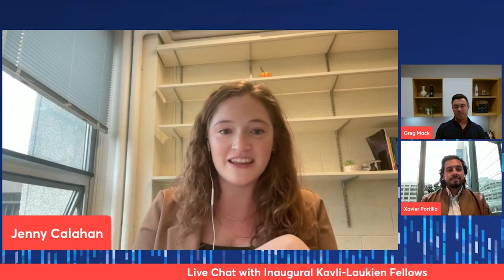LIVE CHAT | 'Origins of Life in the Universe' with Jenny Calahan and Xavier Portillo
Kavli Foundation Program Officer Gregory Mack speaks with inaugural Kavli-Laukien fellows Jenny Calahan and Xavier Portillo about the search for life in the universe. This fellowship is part of a new partnership with the Laukien Science Foundation that supports scholars in the Harvard Origins of Life Initiative.

Jenny Calahan studies planet formation and astrochemistry and earned her Ph.D. in astronomy from the University of Michigan. In a recent publication, she and colleagues describe chemistry fueled by ultraviolet rays during later stages of planet formation.

Xavier Portillo studies RNA evolution, and earned his Ph.D. in molecular, cellular and developmental biology from Yale University. His research is aimed at evolving RNA molecules using directed evolution methods. He and collaborators recently witnessed the structural evolution of an RNA enzyme.